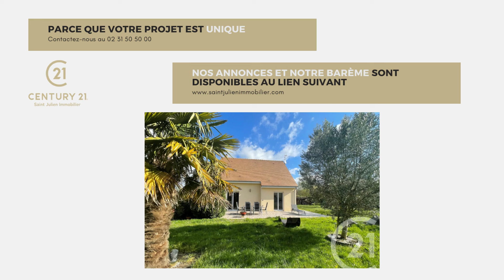À VENDRE - Bien situé à Saint Manvieu Norrey ! - CENTURY 21 Saint Julien Immobilier Bretteville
🤩 À VENDRE 🤩

📍 SAINT-MANVIEU-NORREY !

🏡 Sur un ✨MAGNIFIQUE JARDIN ARBORÉ✨ de 1 023m² environ, une jolie ✨MAISON ENTRETENUE✨ de 95 m² environ

Elle se compose au rez-de-chaussée d'une ✨CHAMBRE✨, d'un salon séjour ✨SPACIEUX ET LUMINEUX SEMI-OUVERT✨ grâce à une ✨VERRIÈRE✨ sur la cuisine.

À l'étage ✨ DEUX BELLES CHAMBRES✨ et un ✨DRESSING✨ ainsi qu'une salle d'eau

👌 Les petits plus ?
- ✨SOUS-SOL COMPLET✨
- ✨GARAGE✨ comprenant 2 places

💁 IDÉALEMENT SITUÉ PARFAIT POUR UNE FAMILLE 💁‍♂️

🔎 Proche des commerces (boulangerie, Lidl, restaurant..)
École maternelle et primaire à proximité

Réf : 566
315 000 €
Honoraires charge acquéreur: 6 % TTC

📅 Disponible dès maintenant !

Ce bien est fait pour vous ?

CENTURY 21 Saint Julien Immobilier est un groupe d'agences immobilières situées dans le calvados en Normandie. Il est composé de trois agences immobilières à Caen, Douvres-la-Délivrande et Bretteville-L'Orgueilleuse. Nos agents sont formés et experts dans leur domaine. Nos équipes sont disponibles pour vous accompagner et vous conseiller pour tous vos projets en immobilier.
Nous sommes spécialisés dans la vente, la transaction, la location et la gestion locative.

L'estimation de votre bien est offerte !

A bientôt dans nos agences CENTURY 21 Saint Julien Immobilier :)